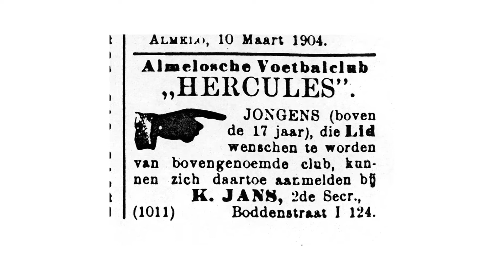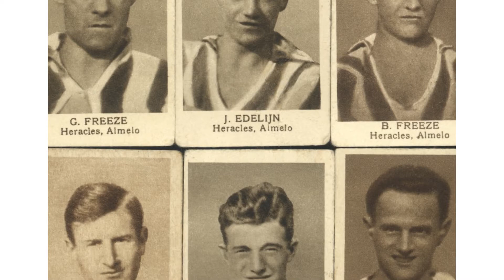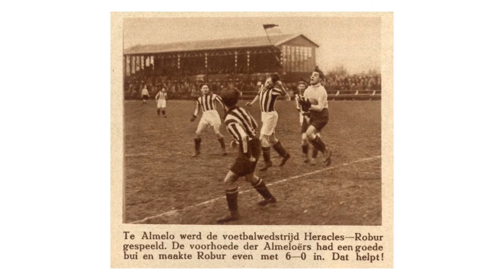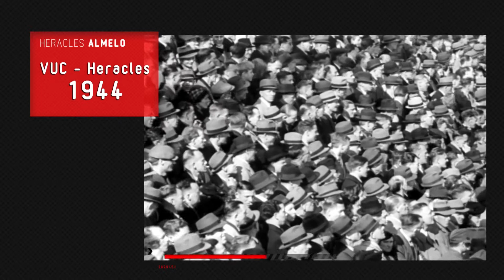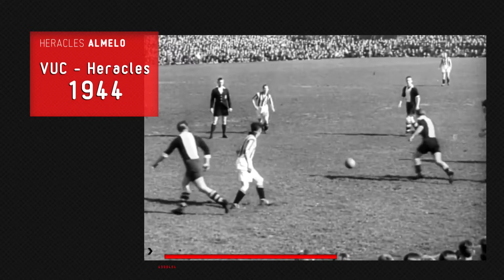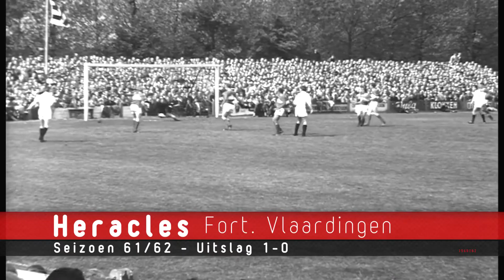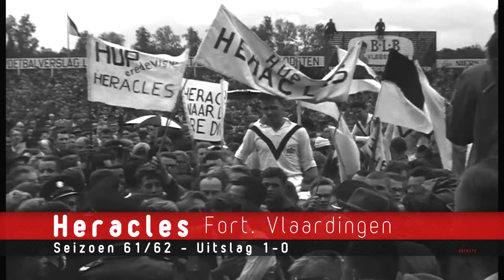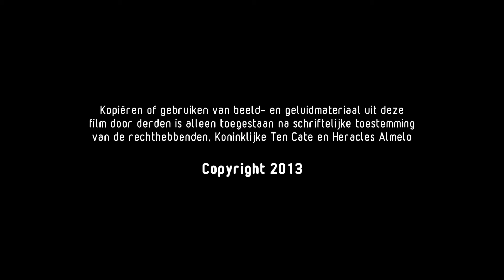Heracles 1903 - 1962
met voice over Tom Egbers